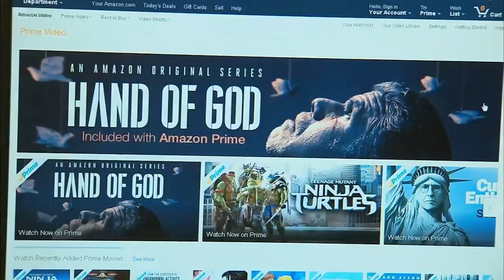Download Streaming Video for Offline Viewing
Amazon Prime members can now download movies, TV shows and videos to their device to watch offline. Here’s how it works.